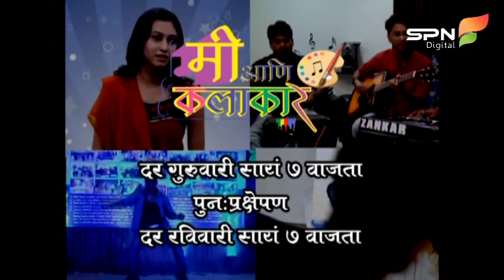Hello kolhapur- Akash Korgaonkar